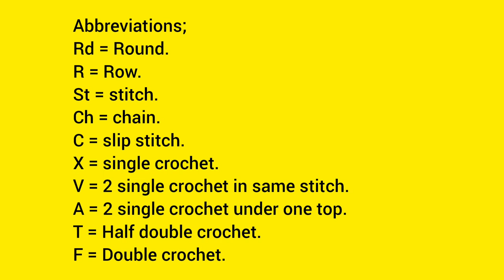Lemon 🍋 Fruit || Amigurumi English free pattern and very easy tutorial